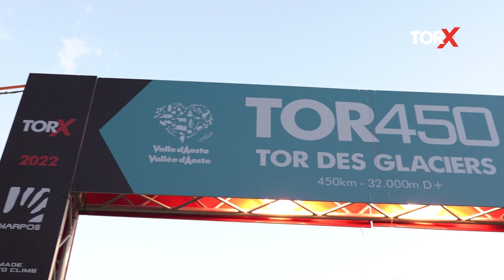TORX22 - DAY 1 highlights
Check out the best moments of the day 1 of TORX22.